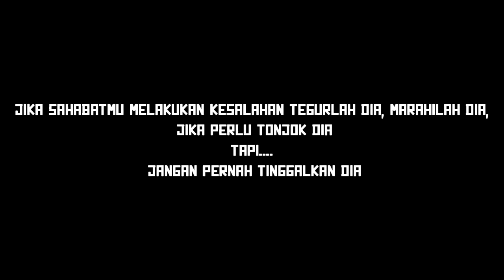SENGGEL!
Senggel adalah HOBI orang Indonesia :v